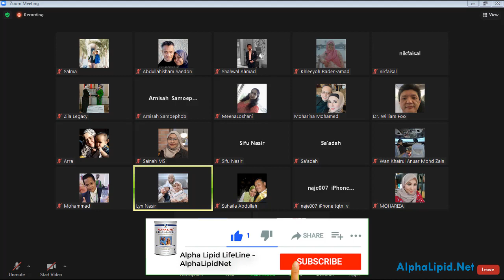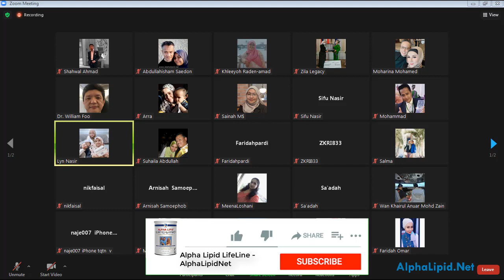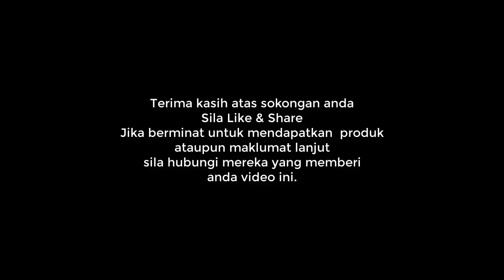Pesakit Hempedu Bengkak Dapat Manfaat Alpha Lipid LifeLine